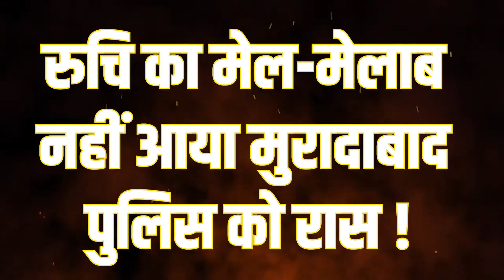Moradabad Jumma Ki Nawaz : मुरादाबाद में रमजान के आखिरी जुमे पर सियासत ! UP News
Airtel - 350,
Netvision - 219,
RCN - 403,
UCN-223
Alisha Digital- 285
HDS- 127

We are also available on:
MX Player
JIO TV